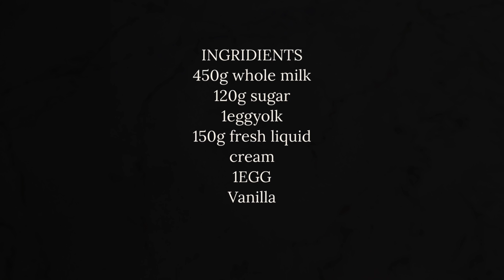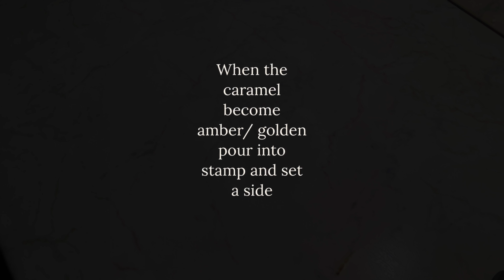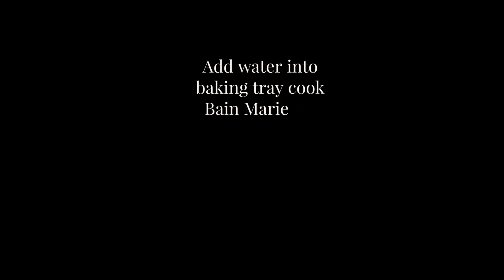How to make creme brulee